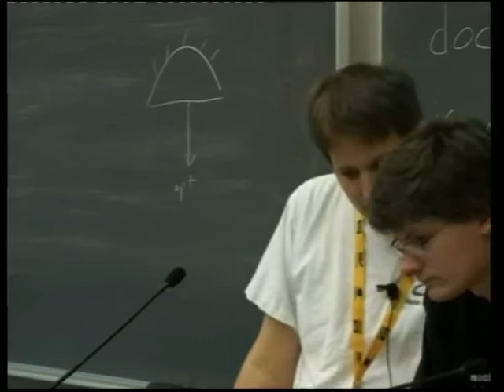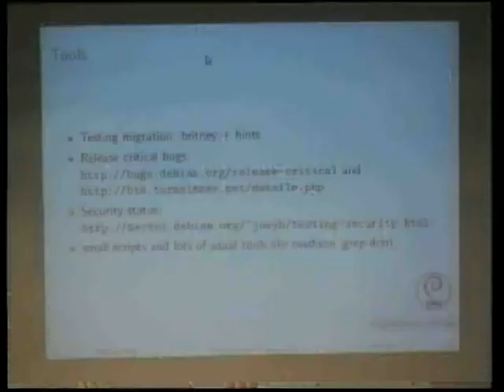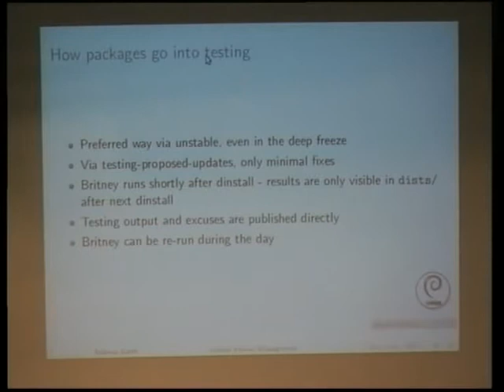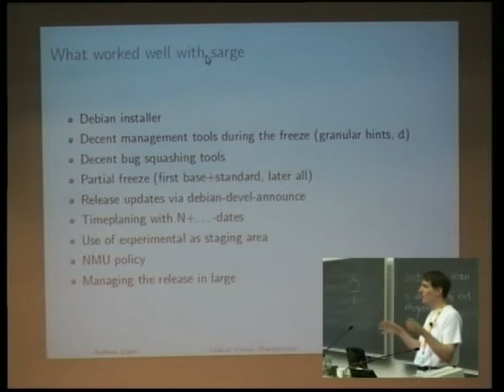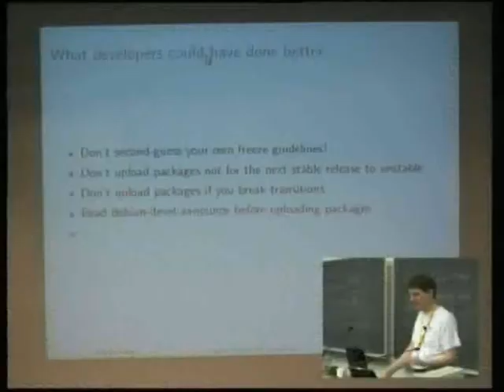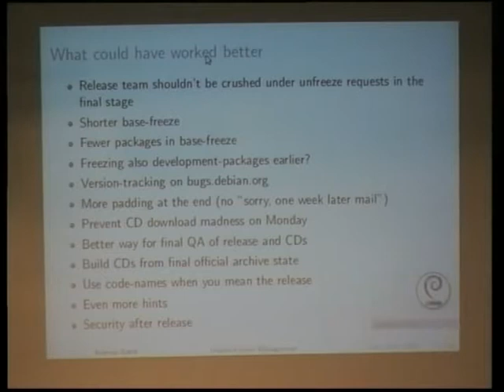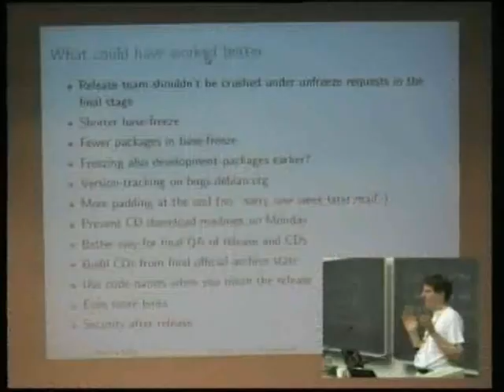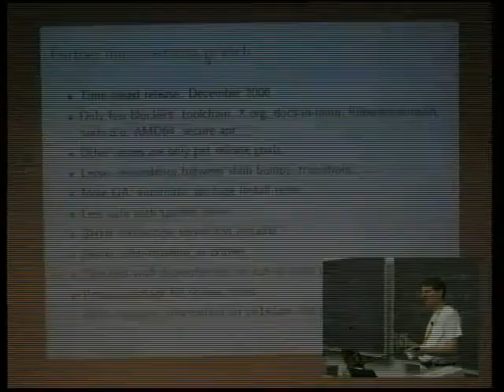Debian Release Management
by Andreas Barth

Room: T1 (300)
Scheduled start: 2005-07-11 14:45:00